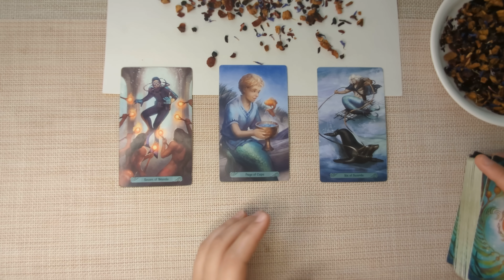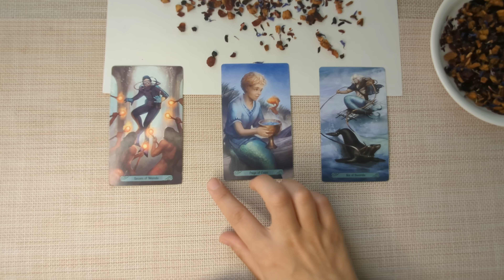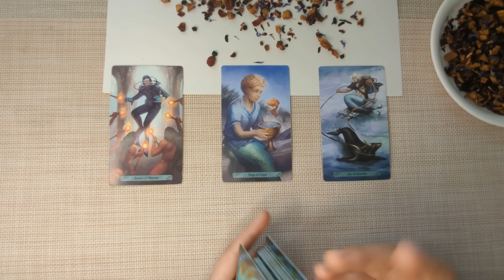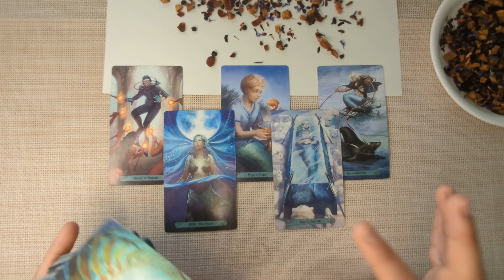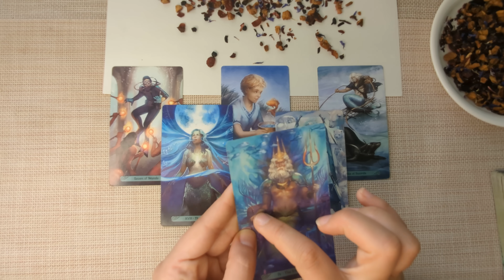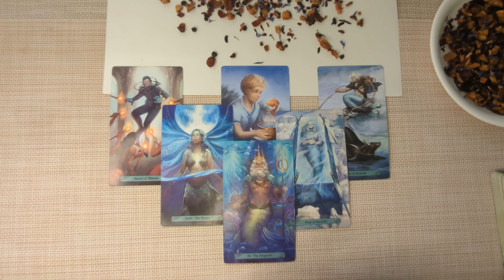CAPRICORN-The Universe is Preparing You for Something Big That is About to Unfold! 29th-5th MAY